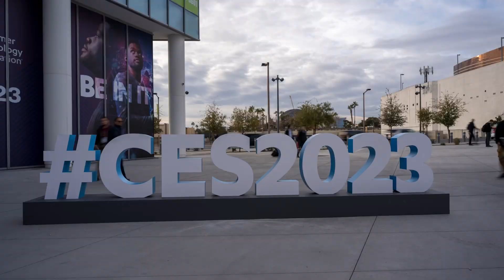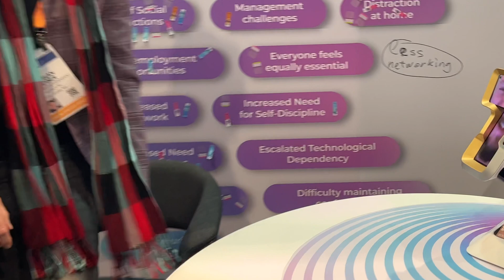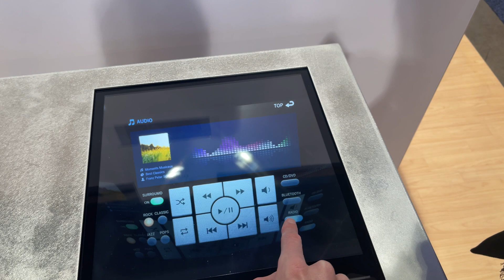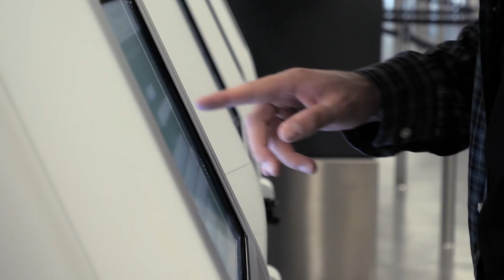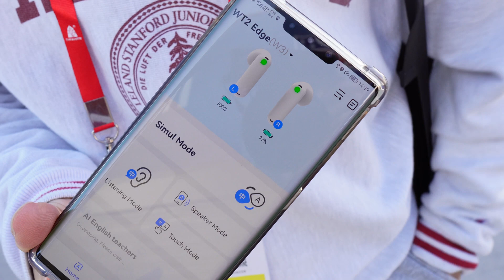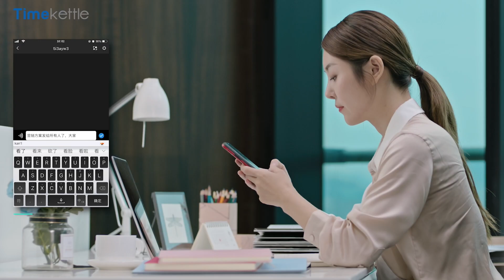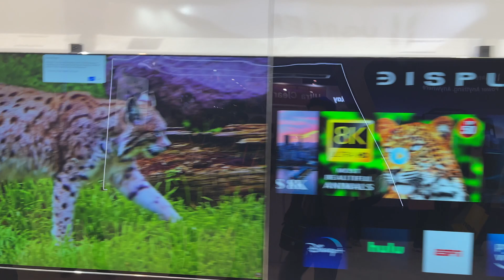CRAZY new AI Robots that will change EVERYTHING | CES 2023 Highlights and Review!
Come to CES 2023 in Las Vegas with me, Keelan Leyser, to see the weirdest and most wonderful innovations and inventions that will change our lives.  From color-changing cars to amazing instant translating earphones, from Wireless TV's with Displace TV to Ai Robots to Holograms, it is all reviewed here at CES.

This YouTube Channel:  @TechnologyMagician
My other YouTube Channel:  @KeelanLeyserTV

Featured inventions in the video include;

In this video, we're taking a look at the hottest gadgets unveiled at CES 2023 in Las Vegas. From Wireless TVs to testing Translation Earbuds to Streaming Holograms to Color Changing Cars, there's something for everyone in this year's lineup!

If you're looking to stay ahead of the curve in the tech world, then you need to check out CES 2023 highlights! This year's event had something for everyone, from hardcore techies to casual entertainment seekers. So be sure to tune in and see what the latest and greatest gadgets have in store! Whether you're a tech enthusiast or not, this video is a must-watch. We'll take a look at the latest gadgets and show you all the ways you can get your hands on them.